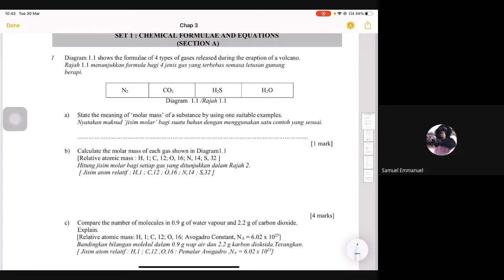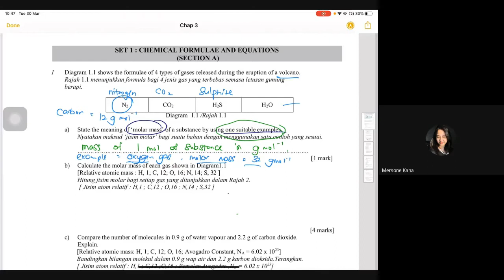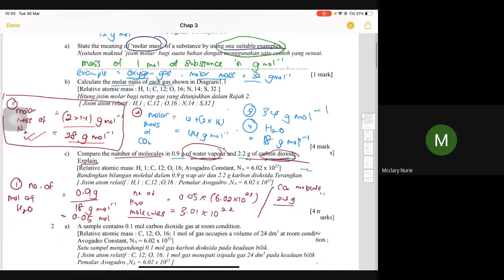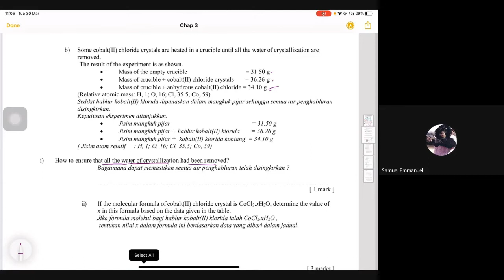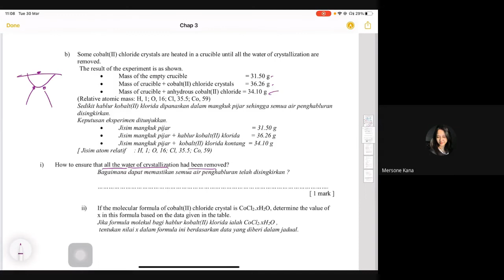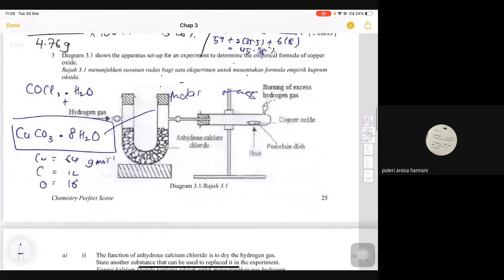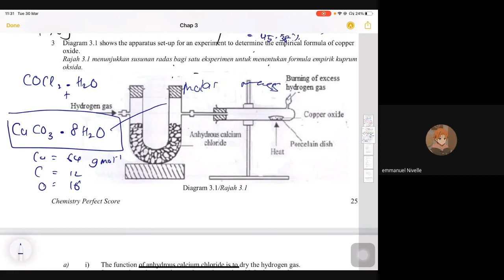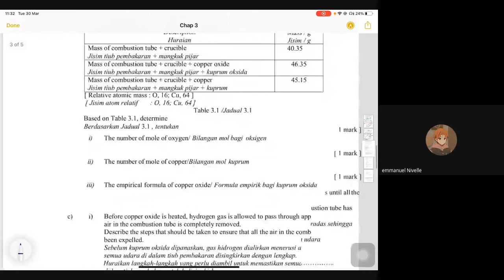Chemistry Form 4 KSSM: Revision Chap 3 Form 4